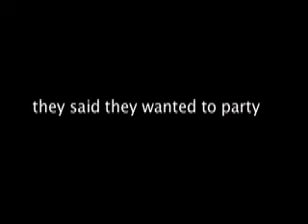My Sharona (The Knack) Live Cover - The Young Guns Ultimate 80s Band, @ Belly Up San Diego, CA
The Young Guns - Ultimate 80's Band performing a live cover of "My Sharona" by The Knack, at The Belly Up in San Diego, CA for a corporate event for Windigo Surfboards for their 2011 holiday party.